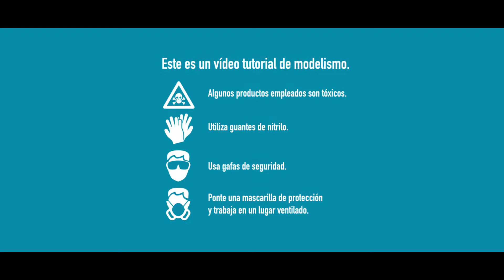At-At vs Snowspeeder. Parte 1 de 2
Hoy voy a pintar una vieja maqueta del famoso At-At de la saga Star Wars.
Se trata de un kit de MPC de 1981 a escala 1:100 que también incluye un par de Snowspeeders.